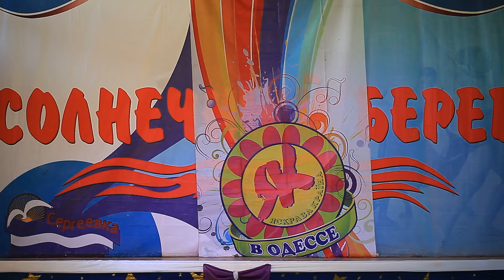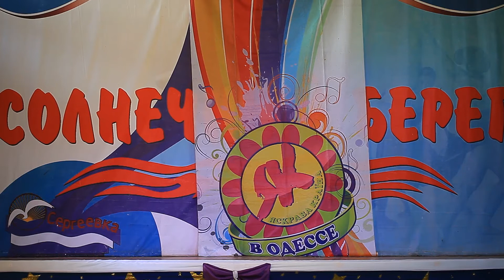Яскрава країна MVI 3276